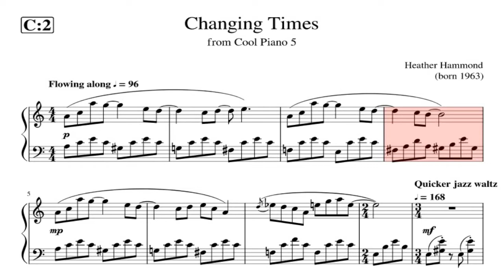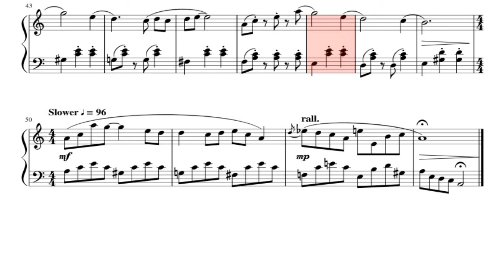Grade 5 Piano Abrsm 2021-2022 Changing Times Piano Sheet Music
Easy to play the piano  Grade 5 Piano Abrsm 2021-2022